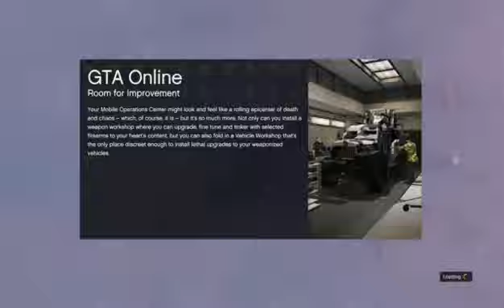I'm cheating it so what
Massive thank to OTG ZERO for helping out -- Watch live